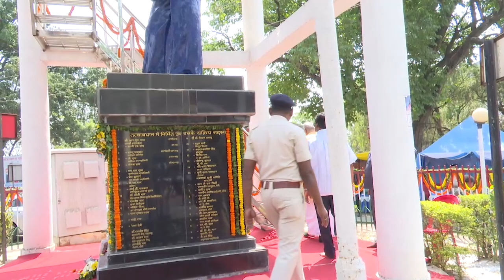नए राज्यपाल के साथ मुख्यमंत्री हेमंत सोरेन पहुंचे अंबेडकर जयंती पर माल्यार्पण करने